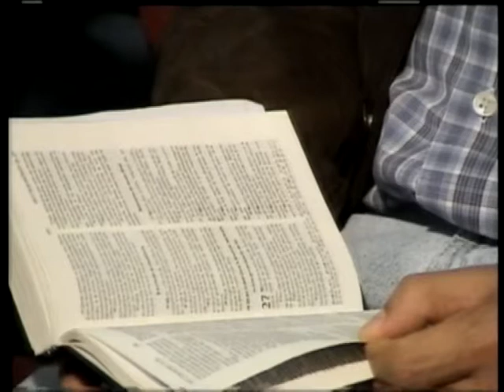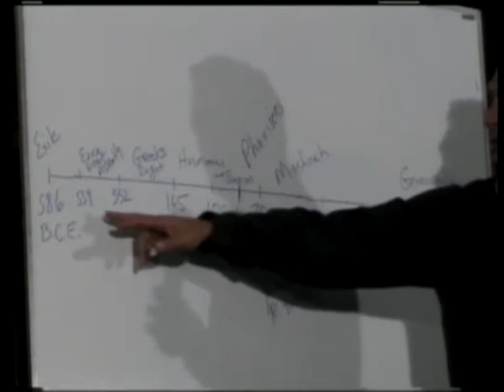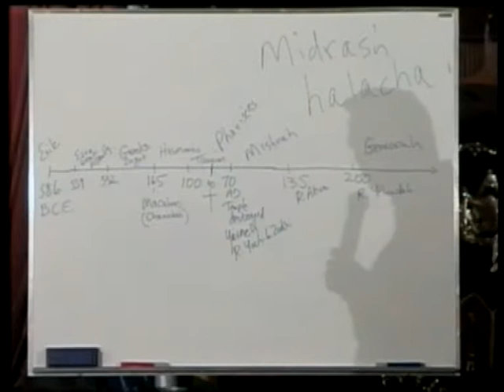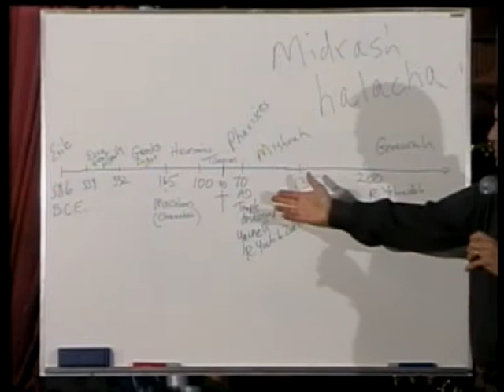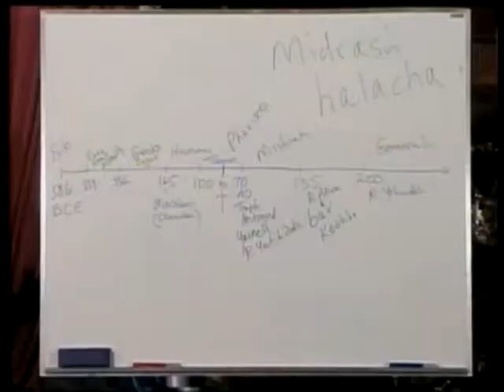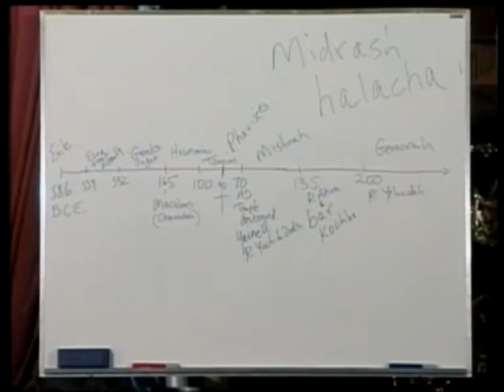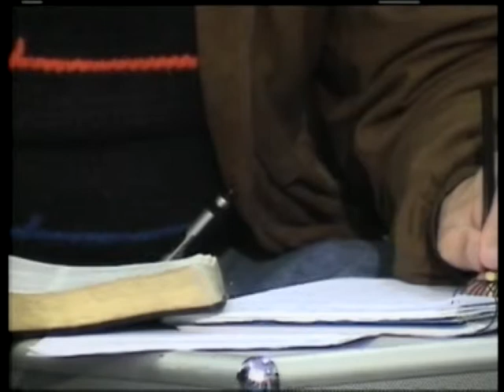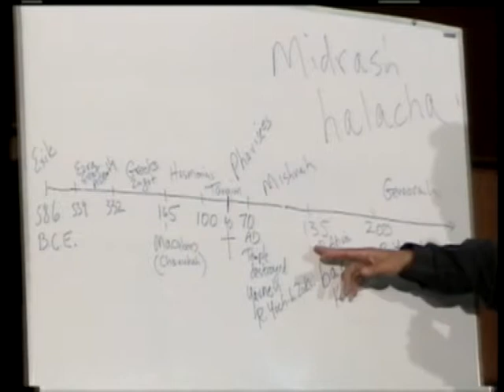МЕБИ Айра Брауэр "Мессианская еврейская жизнь и практика" Урок 2